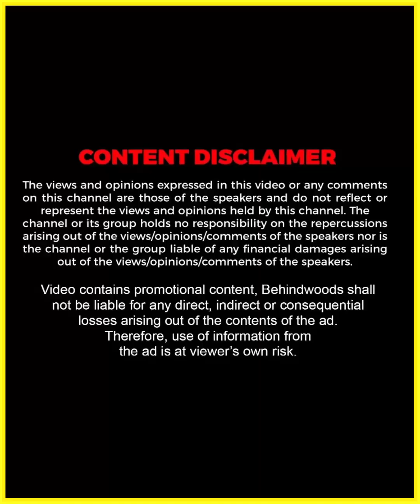"ഇതുപോലെ കേൾക്കാൻ ആഗ്രഹിക്കുന്ന കുറേ ആളുകൾ ഉണ്ട് !" | Nisha Raphael Opens Up